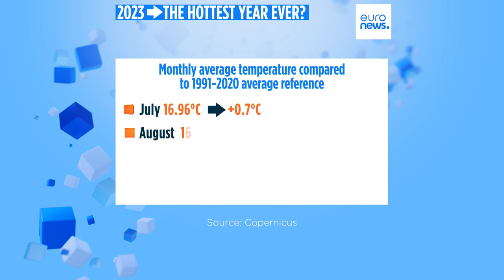O mundo está a caminho de um aquecimento de até 2,9°C com os atuais planos climáticos, alerta o r…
O mundo está a caminho de sofrer um aquecimento de 2,5 a 2,9 ºC neste século, alertaram as Nações Unidas.